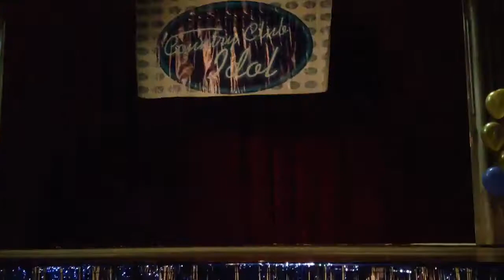Brownies-Talent Show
Singing and dancing to Annie